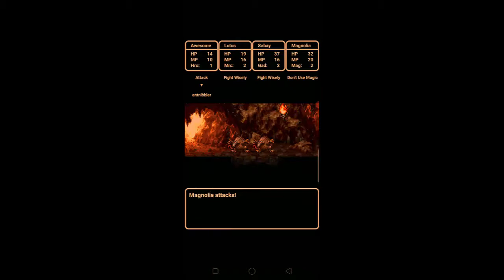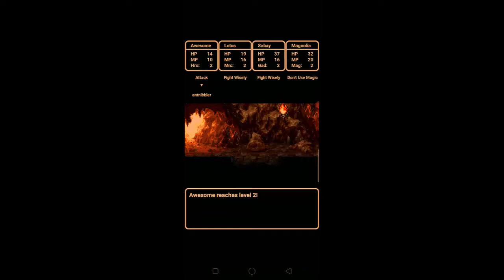2. Najimi Tower - Dragon Quest 3 (Walkthrough) ドラゴンクエスト3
[Walkthrough]
1. Go to the west cave of the Aliahan castle.
2. Go through the underground and go up the Najimi Tower.
3. Talk to the old man on the top floor and obtain the thief's key.